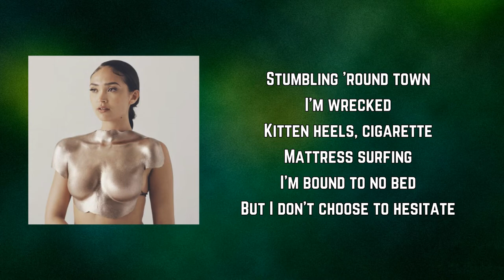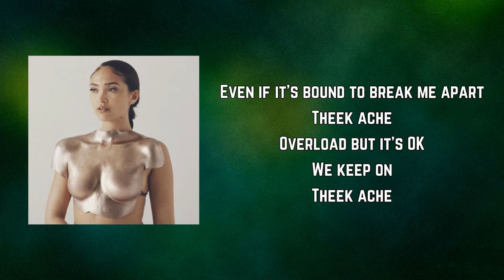Joy Crookes - Theek Ache (Lyrics)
Theek Ache by Joy Crookes
Album: Skin

Theek Ache Lyrics:

Stumbling 'round town
I'm wrecked
Kitten heels, cigarette
Mattress surfing
I'm bound to no bed
But I don't choose to hesitate

Is it too much?
I couldn't help it
Does that make me selfish?

Even if it's bound to break me apart
Theek ache
Overload but it's OK
We keep on
Theek ache

Stumbling 'round town
Can't forget
The kitten heels and cigarettes